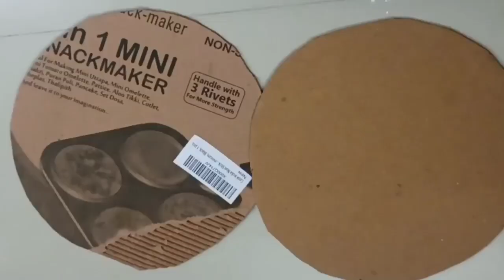make expensive wall decor in budget#livingroomdecor